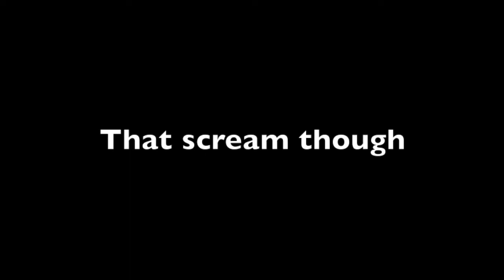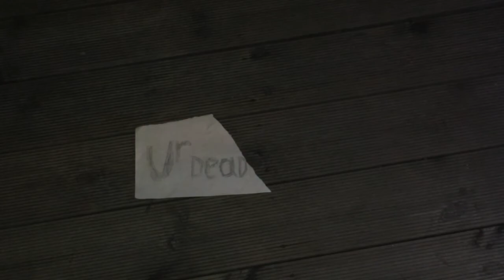that scream though (13)